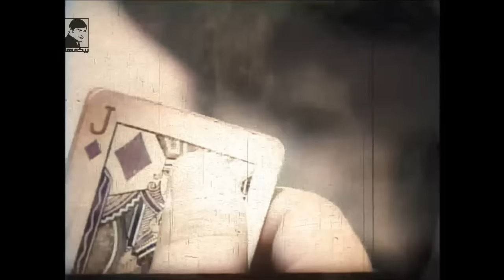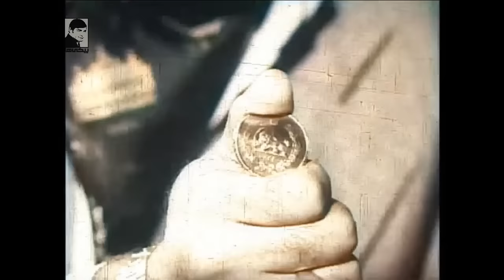🧔🏻🎨 فیلم اختصاصی رنگی شده غول | 1352 | کانال بیکی ها 🧔🏻